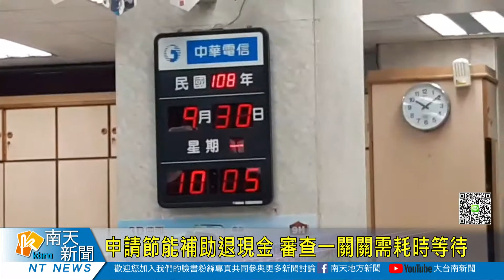申請節能補助退現金 審查一關關須耗時等待20190930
申請節能補助退現金 審查一關關須耗時等待
鼓勵民眾汰換老舊家電用品，政府推出住宅節能家電汰換補助，台南市第二期補助作業，也納入中華電信幾個營運處，且能現場領取現金，9月16日正式啟動以來，反應熱烈，也因為申辦件數多，又採總量管制加上審查作業一關過一關，民眾到場申辦，到領到現金，起碼要等上2個小時。